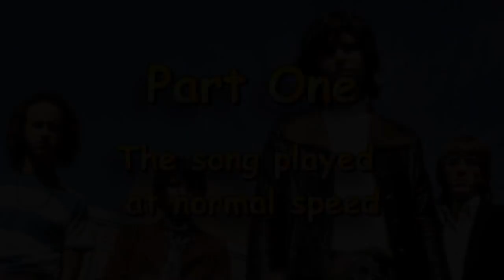The Crystal Ship - The Doors - Acoustic Guitar Lesson (easy-ish)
As Requested - an acoustic guitar lesson of my interpretation of the classic Doors song - The Crystal Ship.

0:00 Chords etc.
0:41 Playthrough with chords & strumming pattern
3:13 The main strumming pattern played slowly